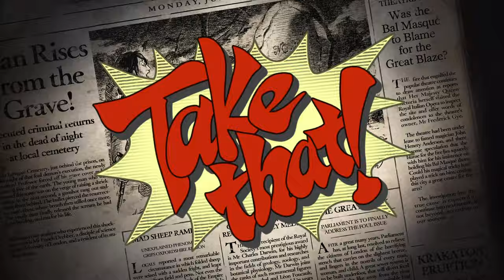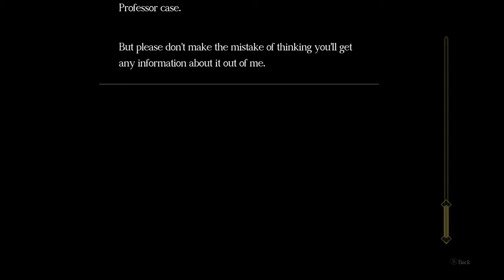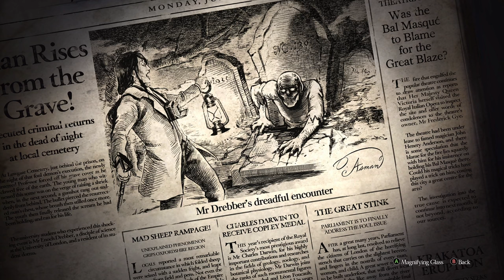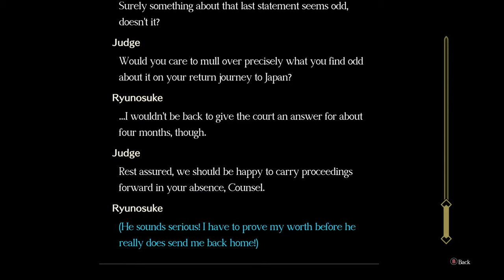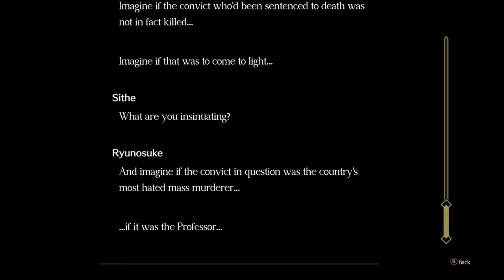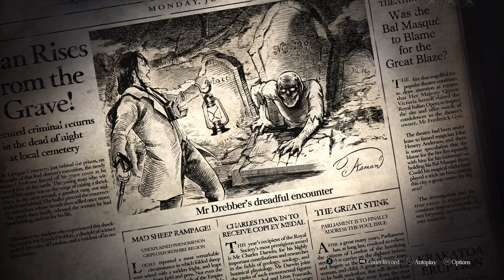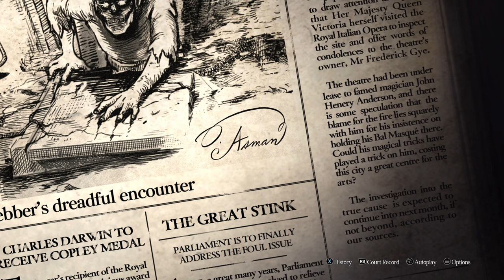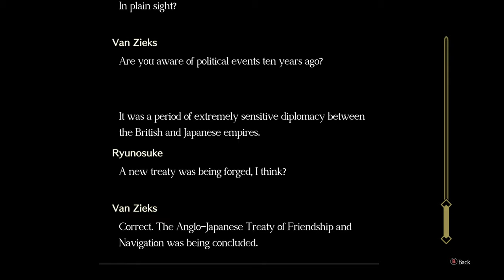The Great Ace Attorney Chronicles [30] Great Departed Soul Pt. 4 // Back to the Grave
That ended up being longer than I expected. Should've cut it in two, but whatever.

The case was moderately satisfying, but clearly leading up to us finding out that the Professor was misidentified. My money's on Stronghart.